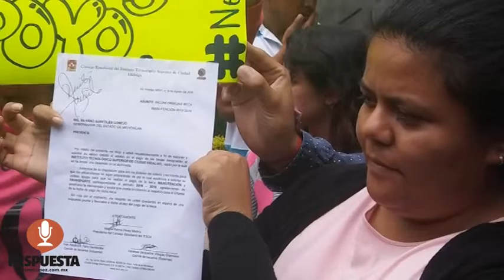RECLAMAN ESTUDIANTES DEL TECNOLOGICO DE CIUDAD HIDALGO EL PAGO DE SEIS MESES DE ATRASO DE SUS BECAS